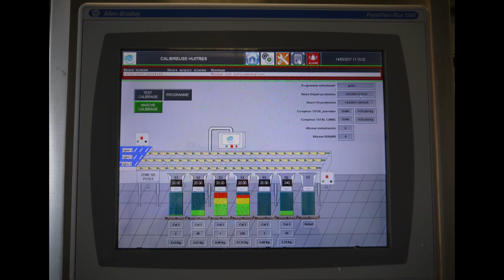Technique Conception Contrôle Production (TCC) - Machine spéciale ostréicole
Machine spéciale ostréiculture TCC
Prise de vue par drone TCC